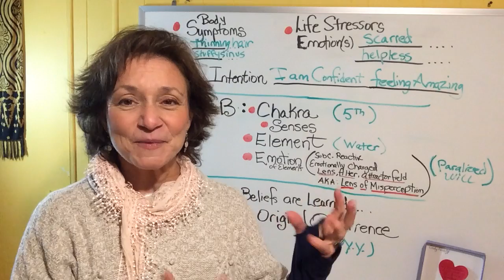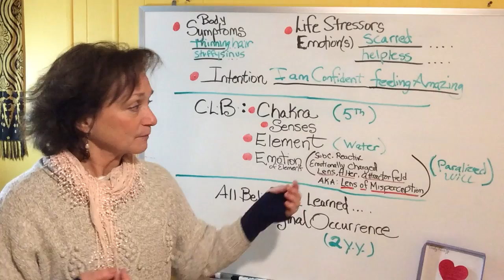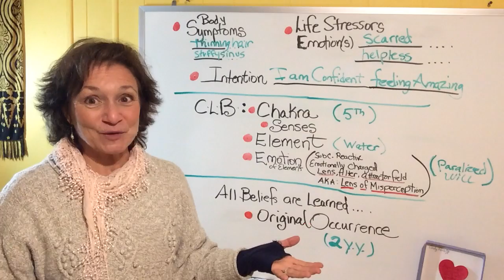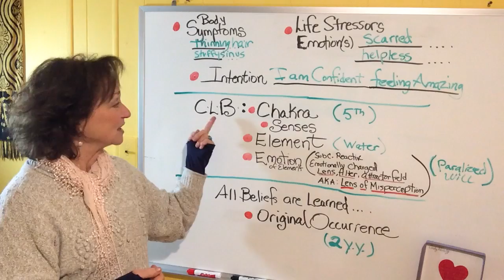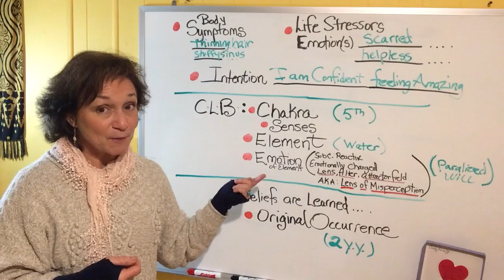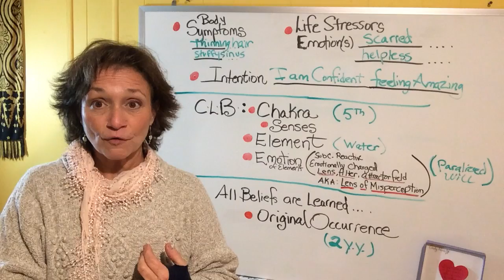Telling the Story of the Core Limiting Belief - UPDATED VERSION Cindy Perloff, CLP, Tutor, Coach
TIPS about how to develop your confidence in "telling the story" of the Core Limiting Belief.